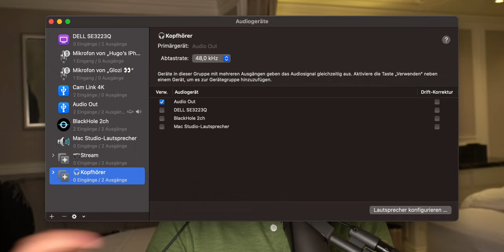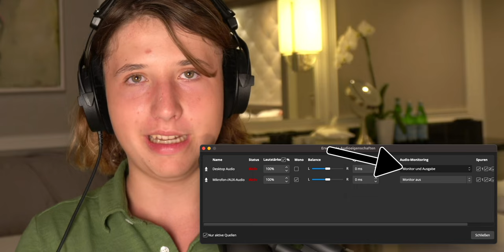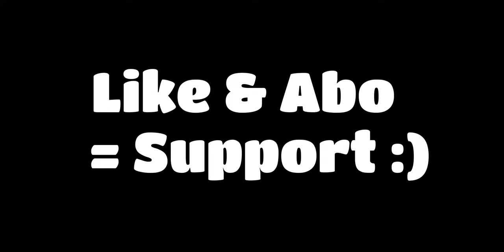Der Perfekte Mac Audio Mixer? "Sound Source"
Vielen Dank 👍